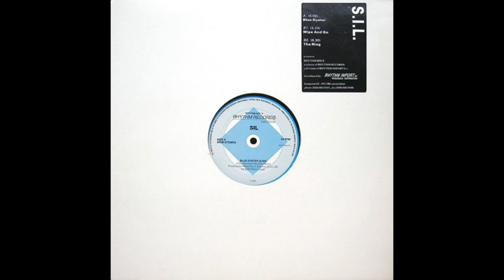SIL Blue Oyster